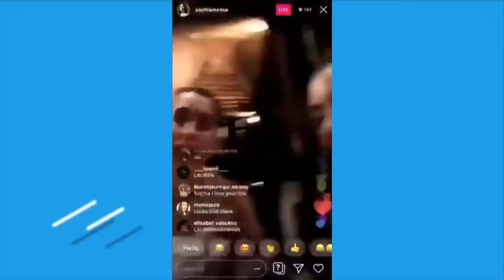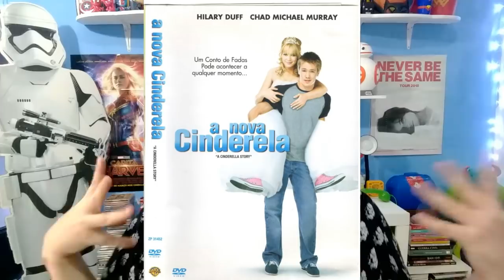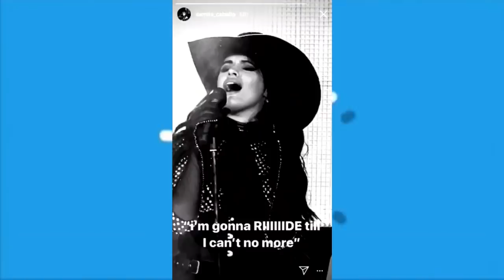LAUREN COM NOVA NAMORADA!!?